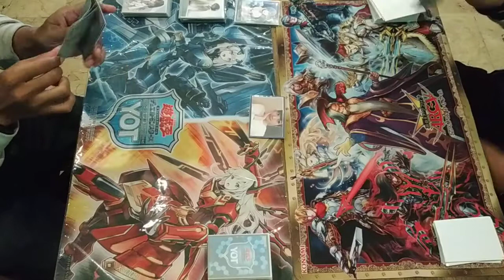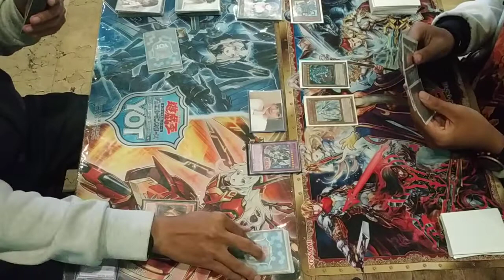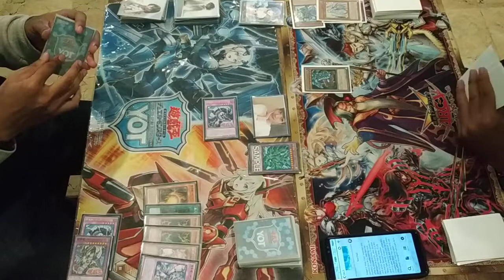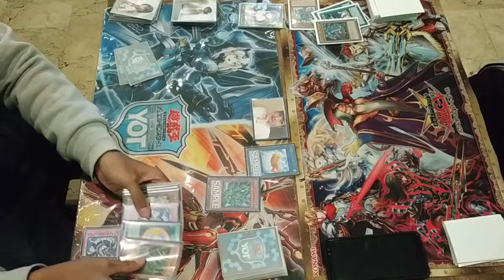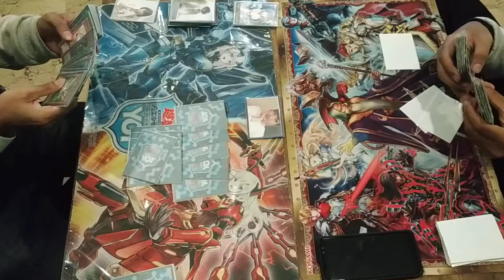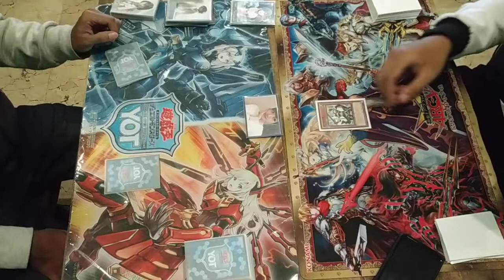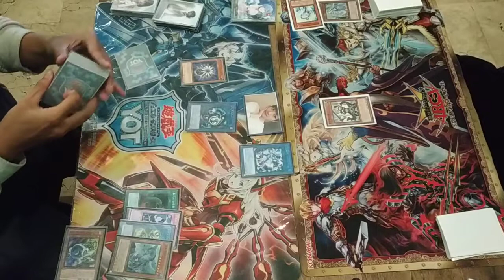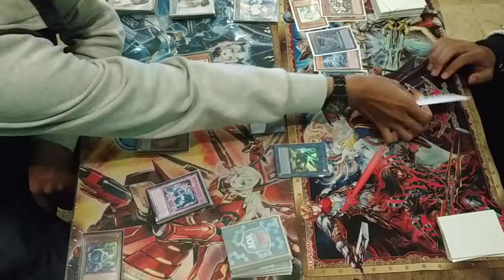[YUGIOH] MATCH DUEL - Thunder Dragon vs Blue-Eyes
Match duel at 7/22/2018